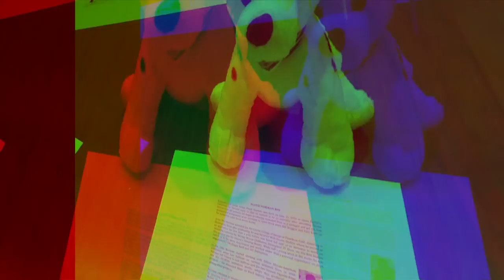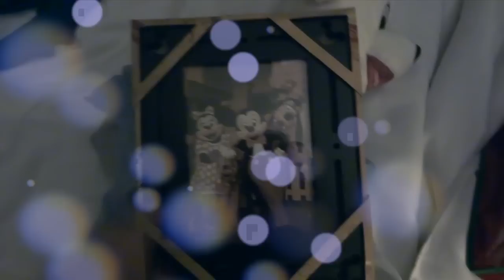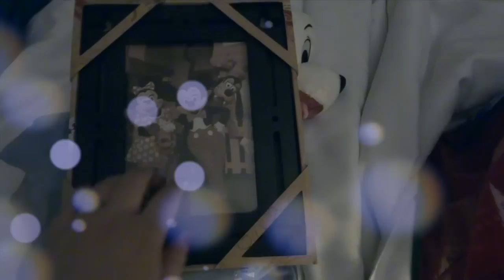Vlog - Disney Media Trip - Day 2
Join me on my trip to Los Angeles - I parntered with Disney for the media coverage for InTo The Woods as well as ABC Family Shows ( Baby Daddy and Melissa and Joey) as well as 101 Dalmatians drawing Demonstration with Floyd Norman

This vlog covers day 1

FAQ
1) Why/ How Did I Go On Such A Trip - I run the and cover much Disney stories and I am lucky enough for Disney Media team to invite me to such trips

2) How can I see more coverage - throughout the next couple of months I will be posting reviews/ interviews on my website - also I have many pictures from the trip on Instagram - BudgetSavvyDiva